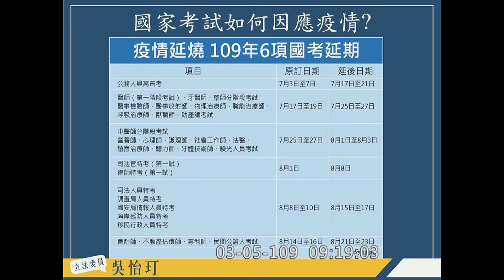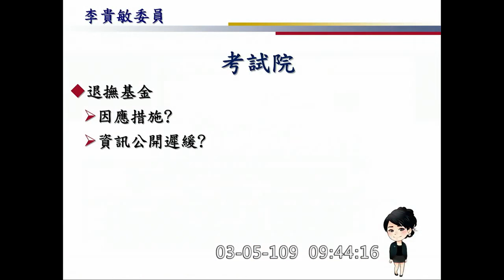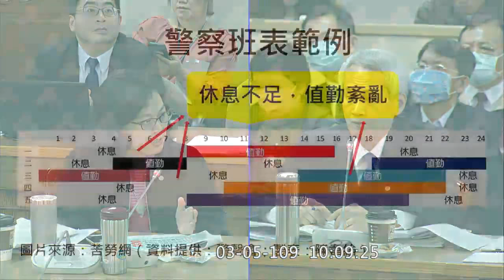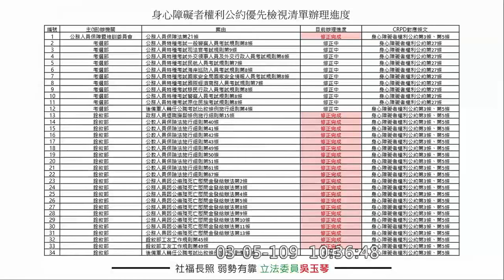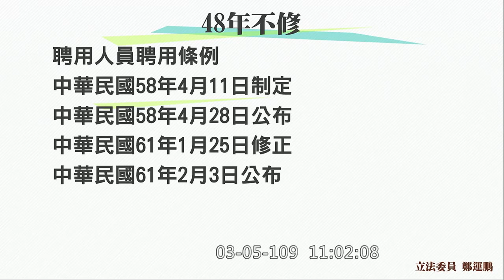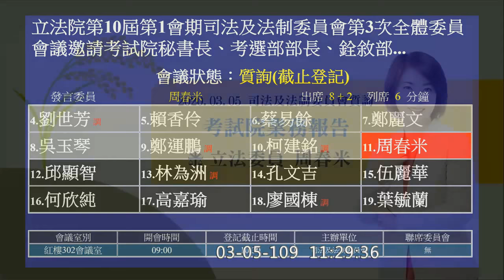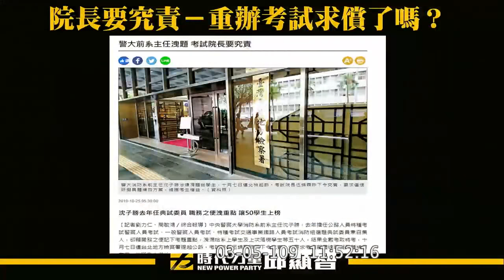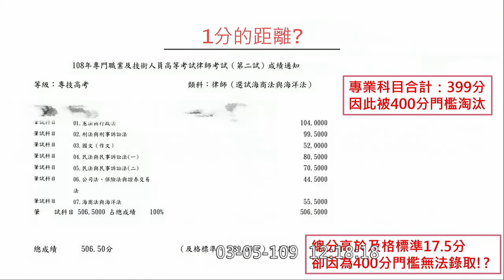2020 03 05 司法法制委員會 國考要延期嗎 考試委員還要提嗎 高嘉瑜 邱顯智 鍾佳濱 賴香伶 鄭麗文 鄭運鵬 柯建銘 周春米 葉毓蘭 考試院 業務報告與立法計畫 立法院演哪齣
考試院 銓敘部 考選部 保訓會 業務報告與立法計畫
吳怡玎
鍾佳濱
李貴敏
劉世芳
賴香伶
蔡易餘
鄭麗文
吳玉琴

鄭運鵬

2:11:38
柯建銘
周春米

2:42:48
邱顯智
林為洲
葉毓蘭

3:14:13
高嘉瑜
國考延期 黑人問號 七八月的延 四五月的不延?
這不是退報名費的問題
律師考試四百分門檻
應該更重視律師的"培訓"
對國家考試的信賴利益問題
應該是一個資格考

伍麗華 Saidhai‧Tahovecahe